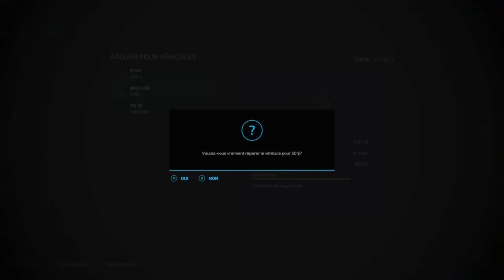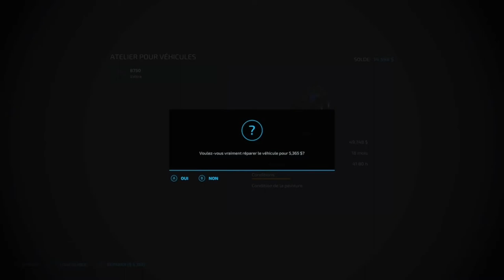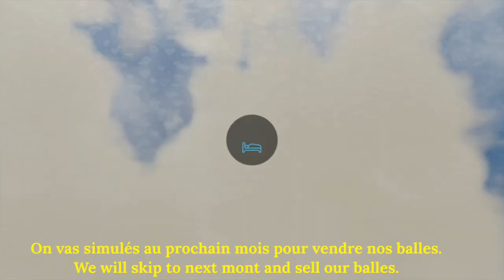FS 2022 No Man's Land Survival Episode #14 Silage Balle+Sprayer (Français-English Subtitles)